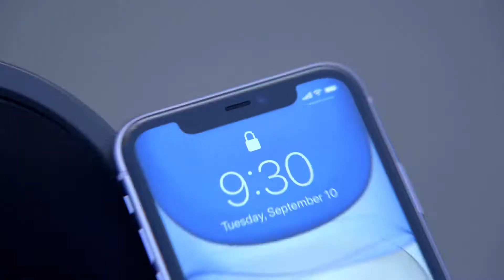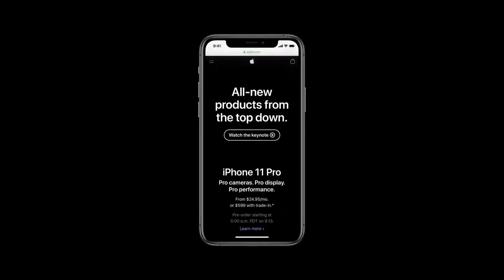apple event in a flash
Seriously abbreviated Apple Event. Introducing iPhone 11 Pro, iPhone 11, Apple Watch Series 5, and the new iPad. And announcements about Apple TV+, Arcade, and more.